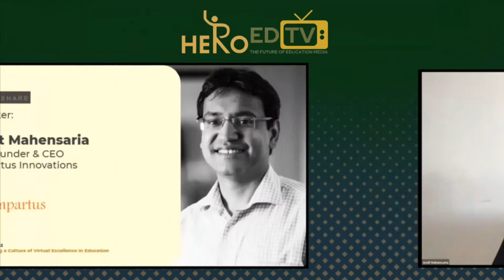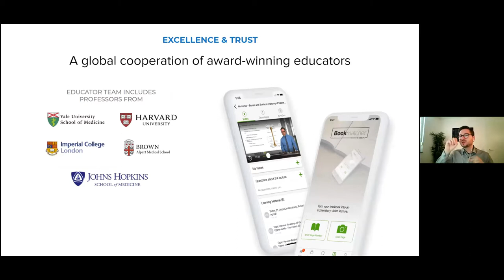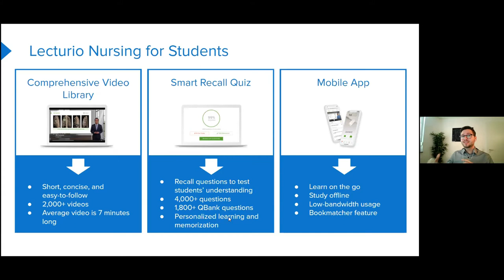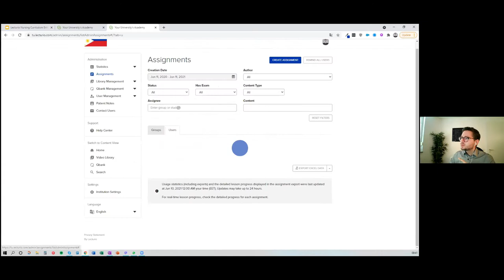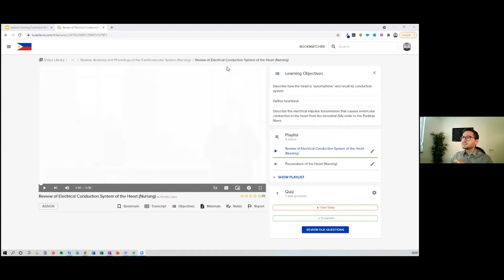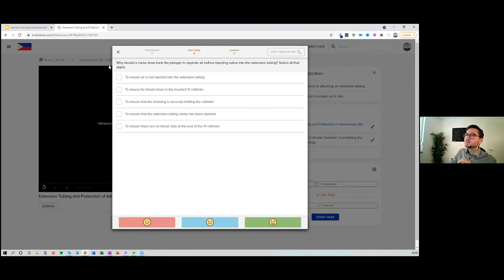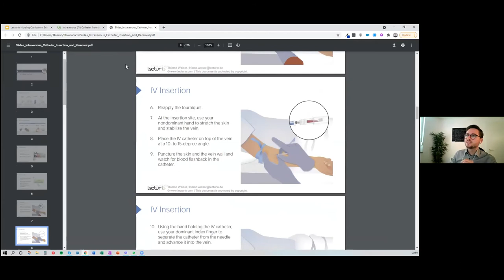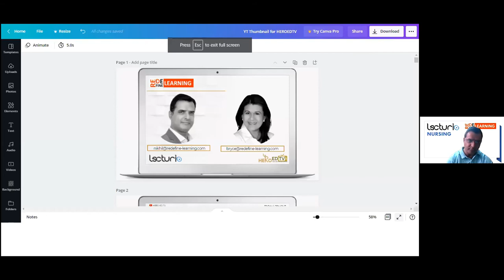How to Optimize Lecturio Nursing App to Support the Flexible Learning Shift for Nursing Schools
We are inviting all deans and nursing faculty for a workshop on curriculum enhancement through Lecturio Nursing. This will be a great chance for you to discoover how you can optimize Lecturio as a digital resource most appropriately this time that flexible learning has become the new norm. Moreover, we shall also be giving everyone all the updates about the progressive effort to align it within the Philippine curriculum.
Please join us and meet the leaders behind Lecturio:
Mr. Stefan Wisbauer- CEO
Mr. Thiemo Weiser- Director for Partnerships for Asia and UK
Mr. Nikhil Chopra- Founder and President, Redefine Learning - Official Philippines Partner Company of Lecturio
Dr. Maria Bryce Fabro- Director for Partnership Lecturio Philippines